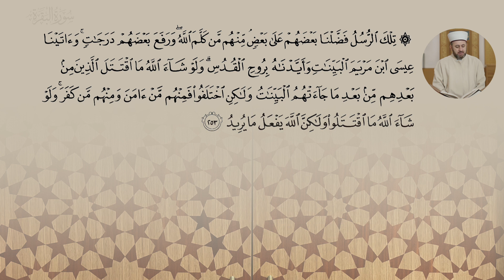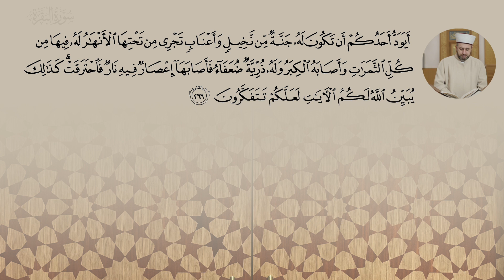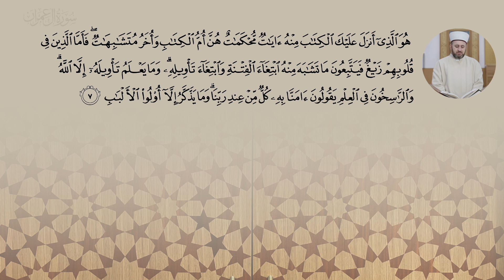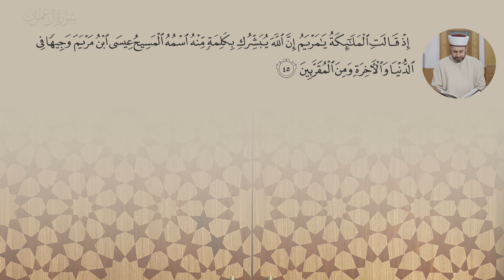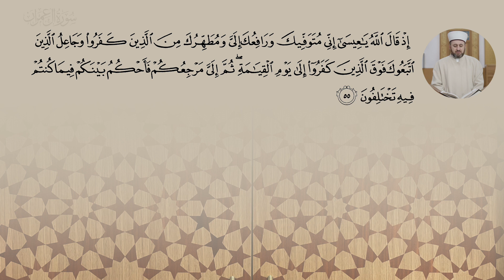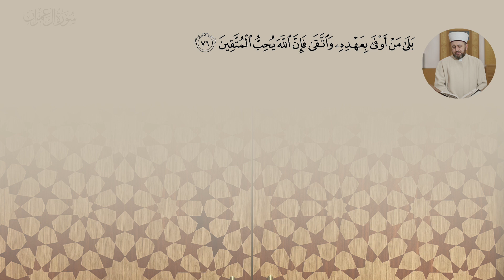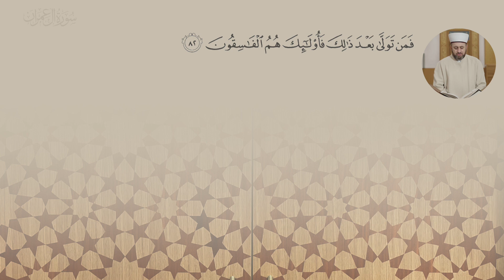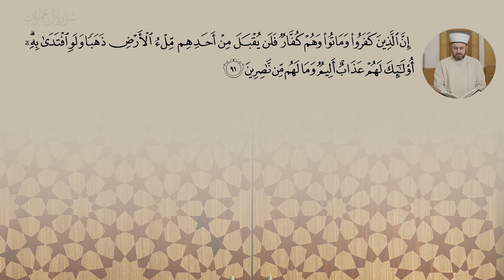The Third Juz: Qur’an Recitation [with Translations] – Ali Tos: Juz of the Day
*English, French & Turkish translations available with more coming soon, in sha Allah.*

Imam Ali continues reciting the Qur'an with the third Juz including Ayat al-Kursi, completing Surah al-Baqarah and starting Surah al-Imran.

0:00 2: al-Baqarah 142-252 البقرة
01:26 2: Ayat al-Qursi 2:255 آيَة الْكُرْسِي
22:20 3: al-Imran 1-92 آل عمران

Make your Ramadan count! This month, rekindle your relationship with the word of Allah. Complete a full recitation of the Qur’an, gain a deeper understanding of its message and be inspired with timely talks throughout the month. Including a LIVE weekly programme with Shaykh Abdal Hakim Murad.

Rediscover Ramadan with Cambridge Central Mosque.

for a downloadable Ramadan timetable and Ramadan programme schedule in your time zone!